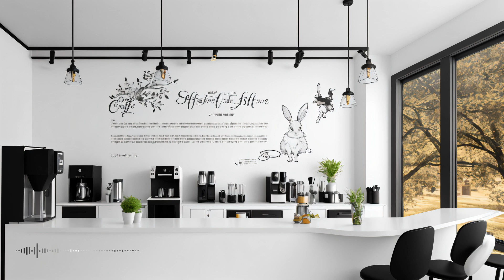Morning Piano Music in Rabbit Cafe | relax, study, work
- Image: Stable Diffusion